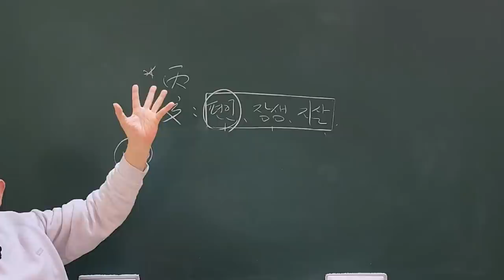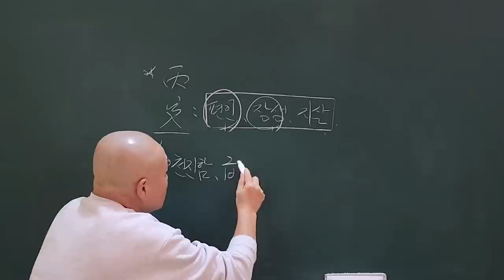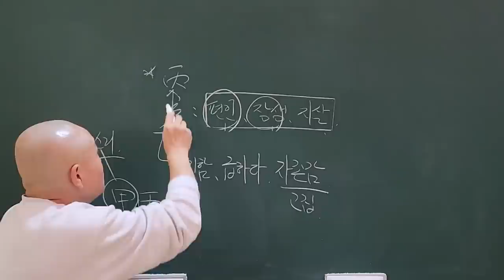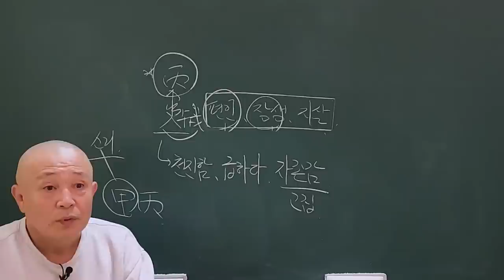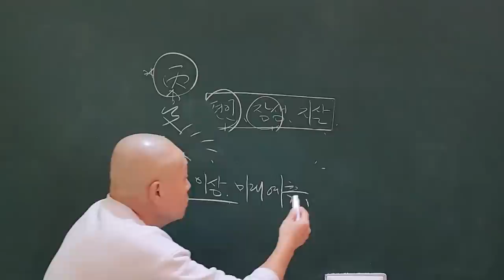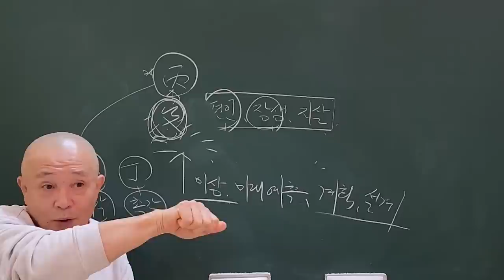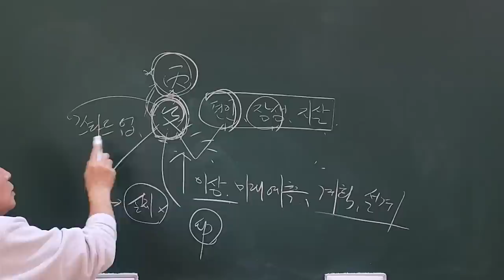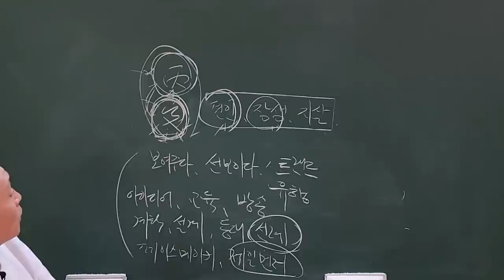丙寅의 타고난 성격과 능력!